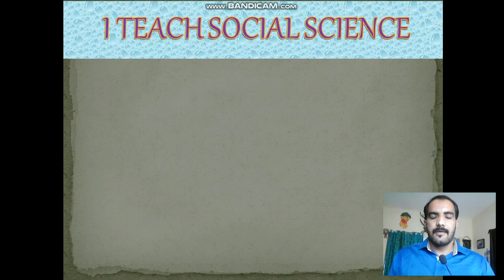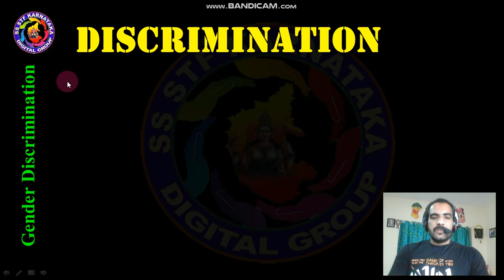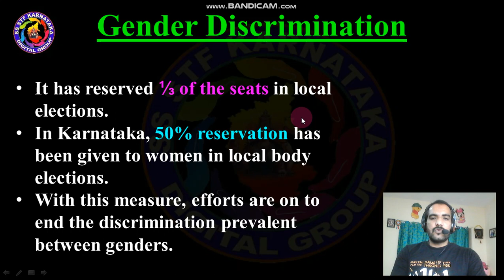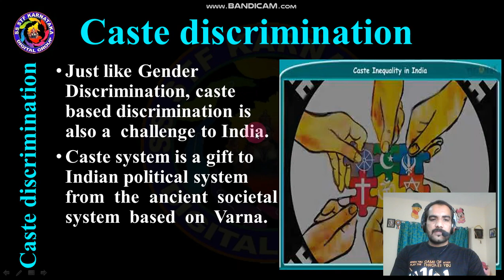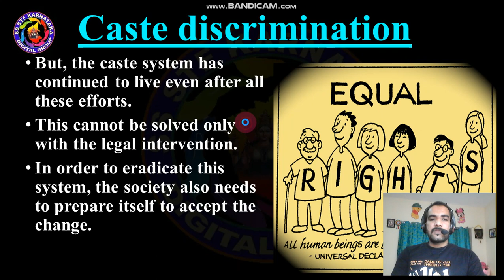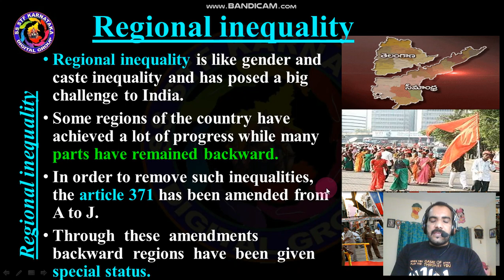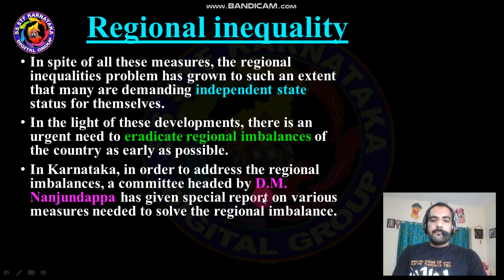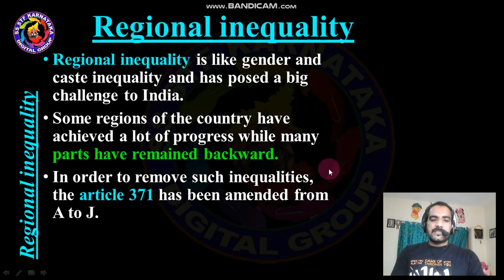This is 10th Political Science chapter -1 "Problems of India and their Solutions" part -3 video .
Discrimination is one of the evil.